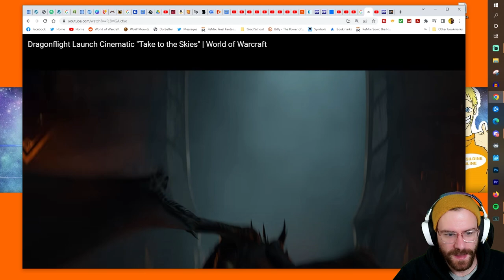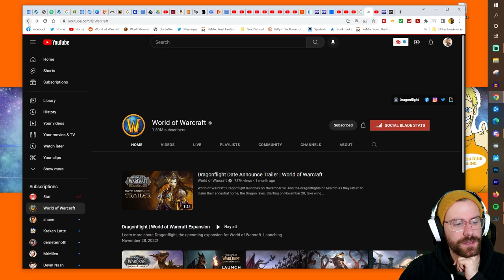"Take to the Skies" - Dragonflight Launch Cinematic Reaction | World of Warcraft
Check out my reaction to "Take to the Skies" Dragonflight Launch Cinematic! Can't wait to get into this expansion - especially after this focus on ADVENTURE!

Add me on Playstation: Missildine23
Steam: MissildineOnline
Battle.net: Missildine#1325
Friend Code: 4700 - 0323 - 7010